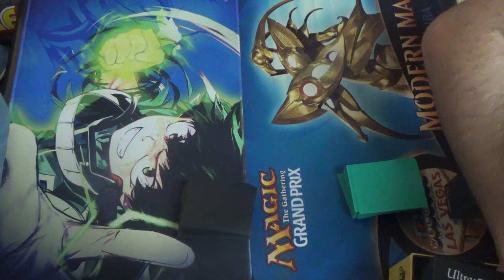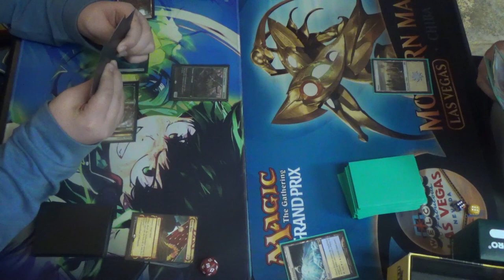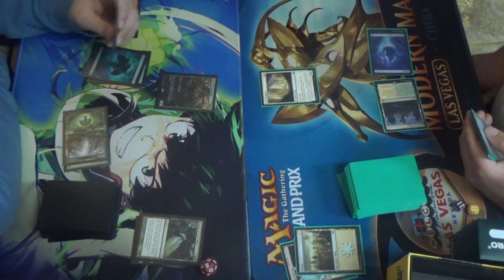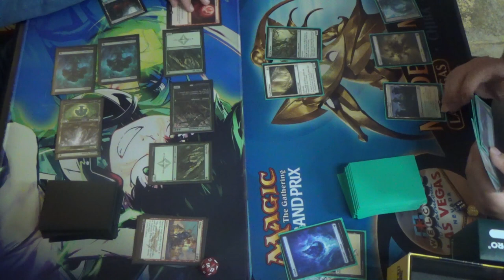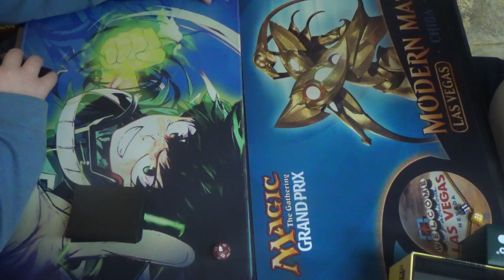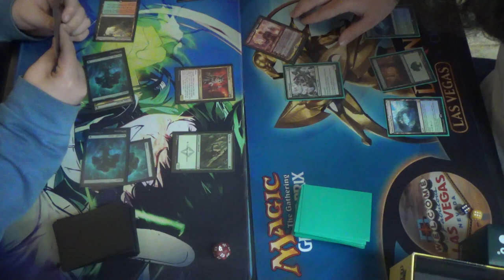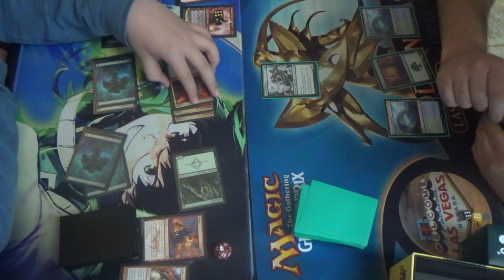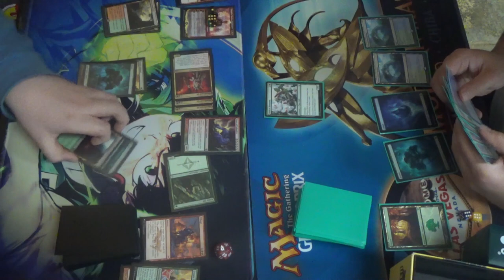Modern MtG — Ponza vs. Walls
Wall Combo? In Modern? I mean, sure, I made a version of the deck when I was designing joke decks for the 2016 election (Trump = Walls, amirite?), but I expect that this take will make more sense.

Unfortunately, I don't have this decklist. I can try to get it for you when next I see him.

Thanks to our patrons:
LinkXNess
Mason Smith
Spidizzler